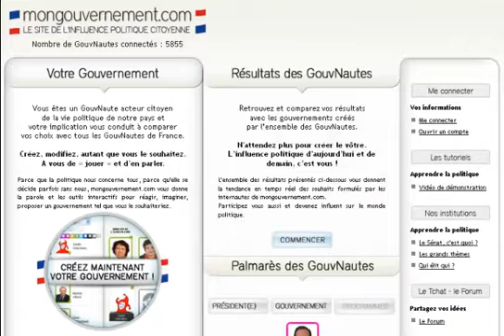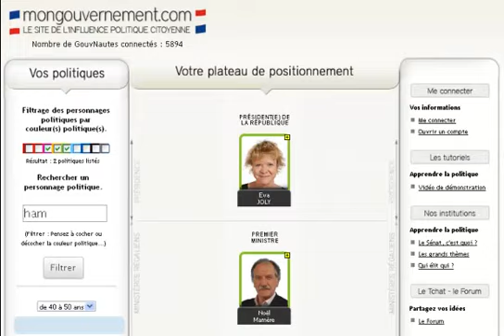Mongouvernement.com par Y. BRILLAUD & M. FERRER pour créer votre gouvernement en ligne !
Créer son propre gouvernement en ligne et comparer ses propres résultats avec ceux créés par l'ensemble des internautes.
Une nouvelle façon d'être des citoyens influents politiquement.